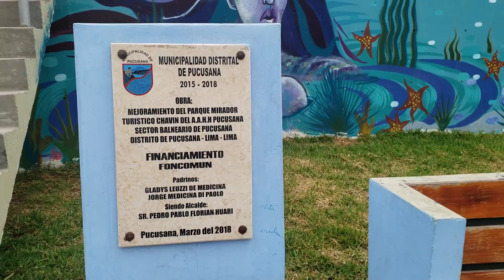Bicicleteando Peru - Pucusana - Parque del Boquerón 2019